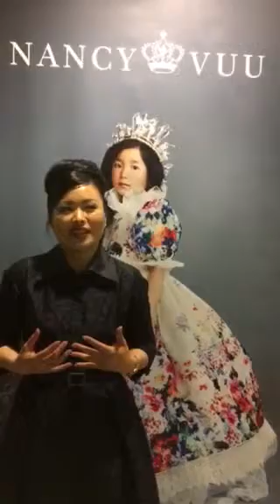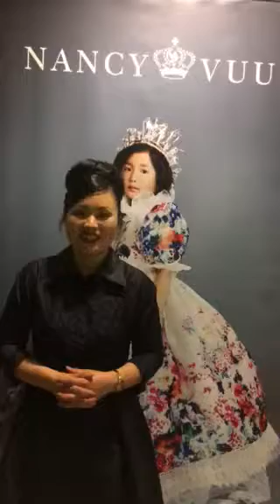Nancy Vuu, Designer of children's couture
Nancy Vuu unveils her latest "ready to wear" collection during Style Fashion Week A/W 2016 at Gotham Hall.